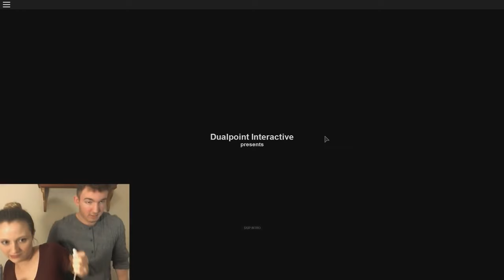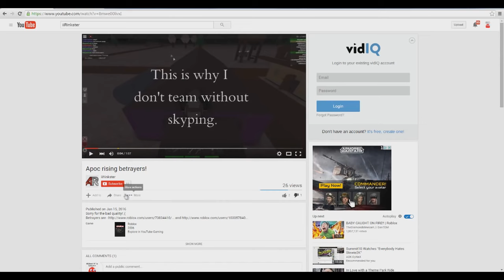MY GIRLFRIEND PLAYS APOC | Apocalypse Rising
Thumbnail re-creation by giovannilas1 in our Discord server.